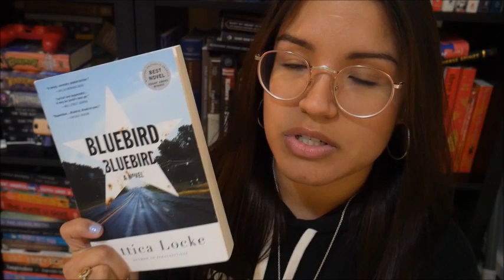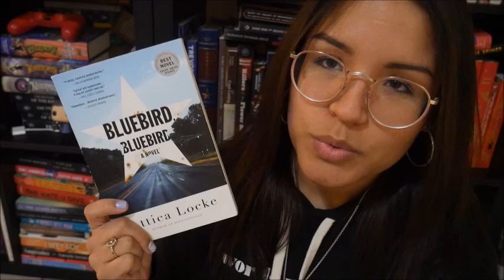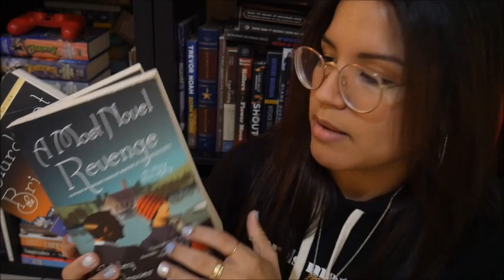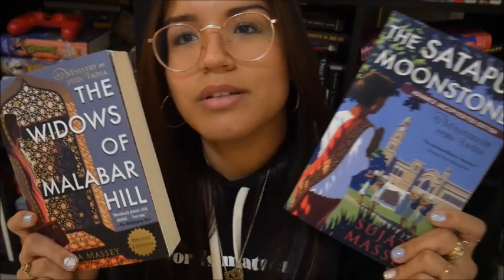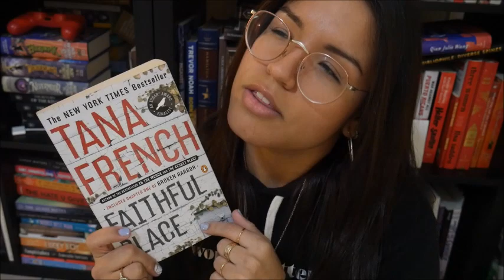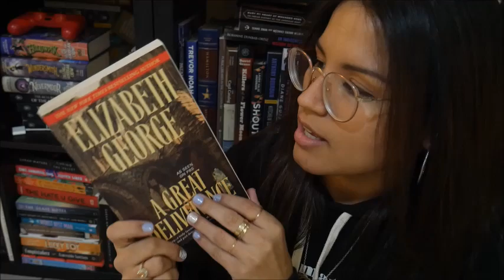RECOMMENDATIONS | March Mystery Madness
Creators